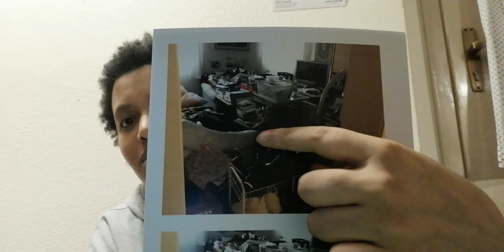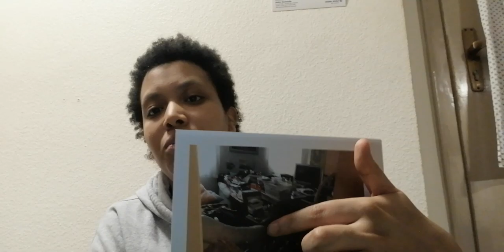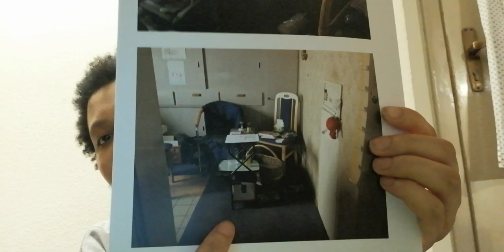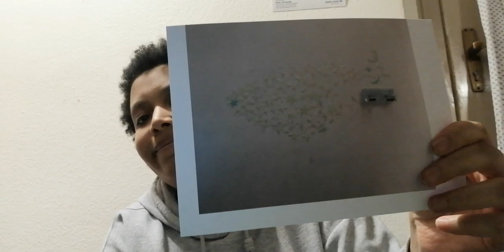Umbau für den Kühlschrank